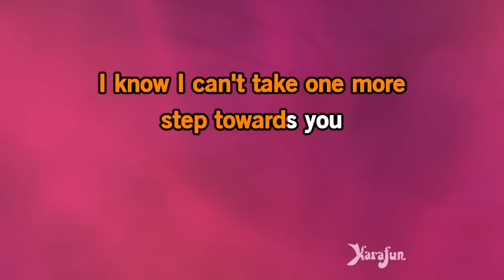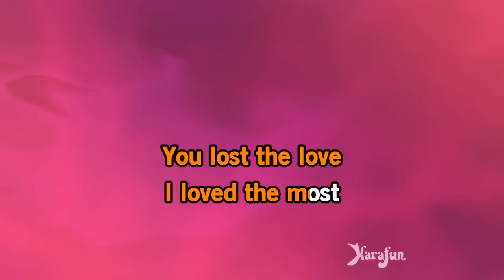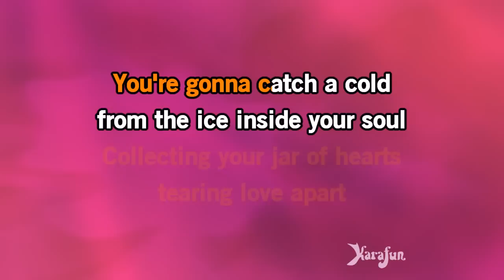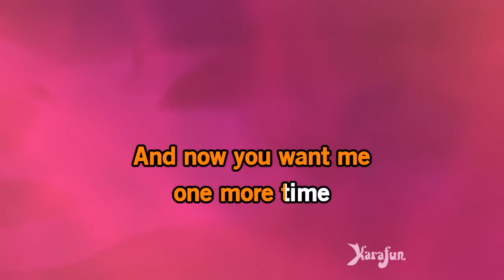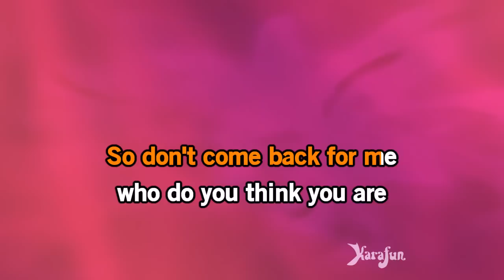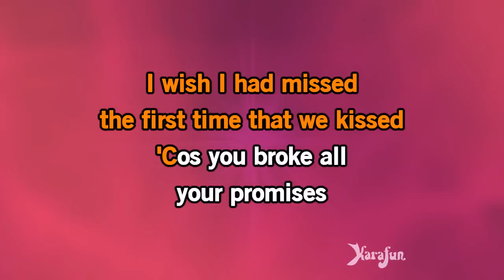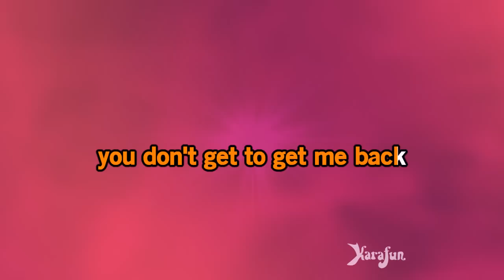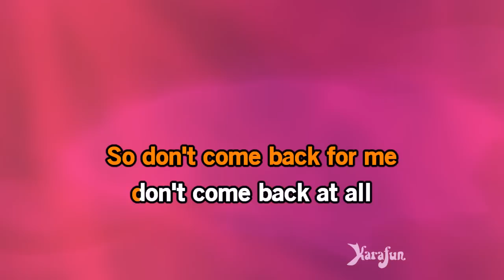Jar of Hearts - Christina Perri | Karaoke Version | KaraFun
ℹ️ This version contains a low volume vocal guide to help you learn the song. The karaoke version without the vocal guide is available This recording is a cover of Jar of Hearts as made famous by Christina Perri. This version is not the original version, and is not performed by Christina Perri. This instrumental/playback version contains a vocal guide, the lyrics and backing vocals.